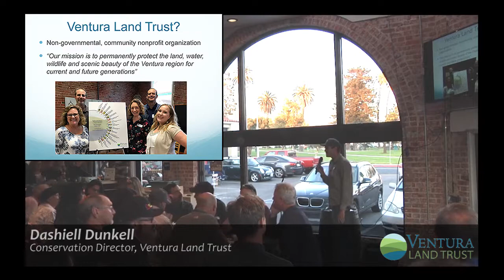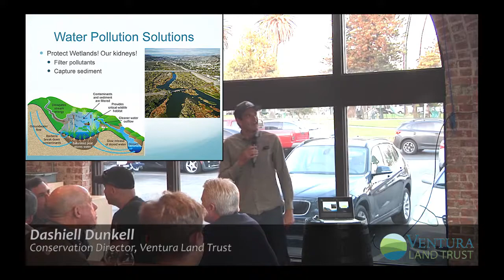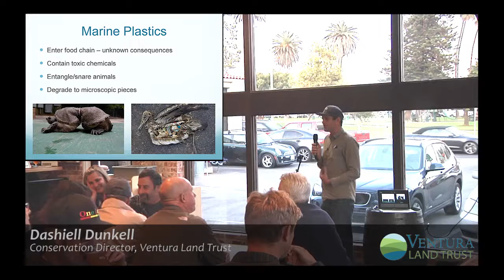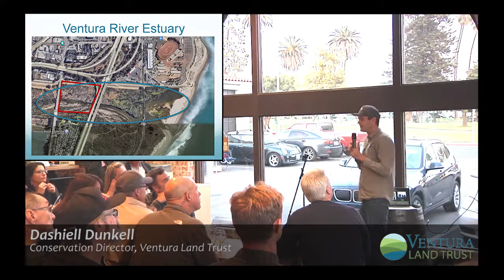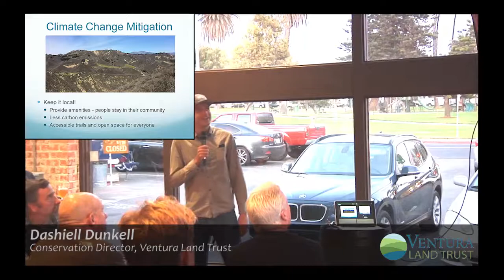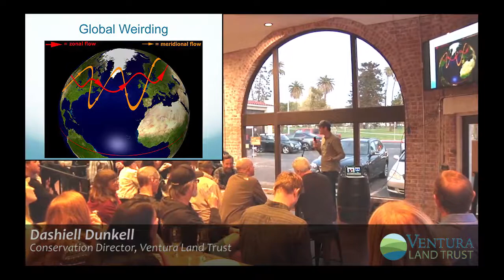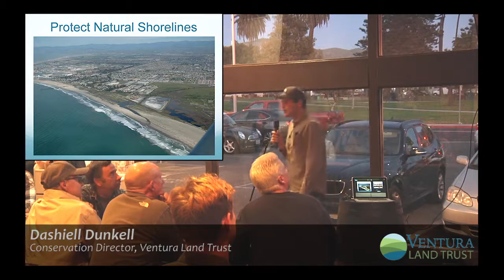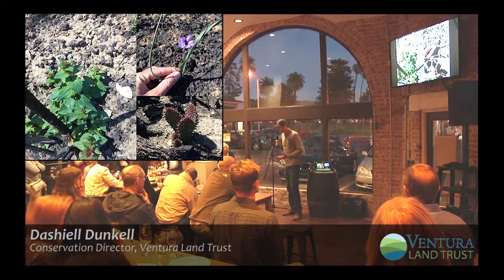Salty Sessions: Healthy Lands, Healthy Seas at Leashless Brewing Company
Leashless Brewing Company invited us to participate in the first talk of their four-part seminar series, Salty Sessions: Healthy Lands, Healthy Seas. Dash Dunkell, Conservation Director for Ventura Land Trust, discusses the connections between open space preservation and ocean health. He also talks about Ventura Land Trust's current projects, and gives an overview of post-Thomas Fire recovery of land parcels that are managed by Ventura Land Trust.